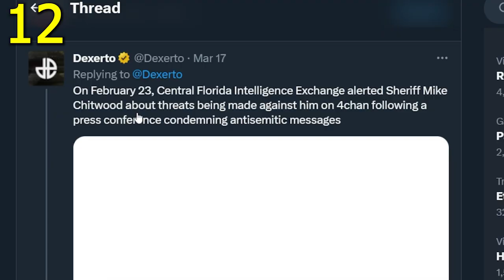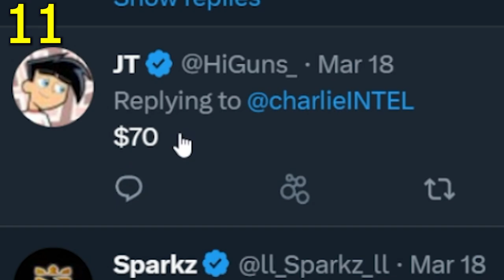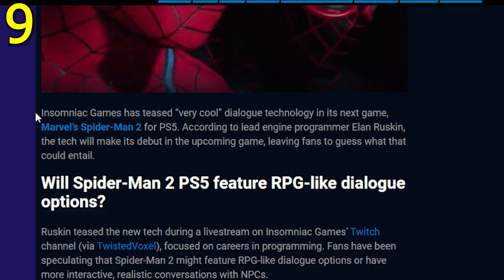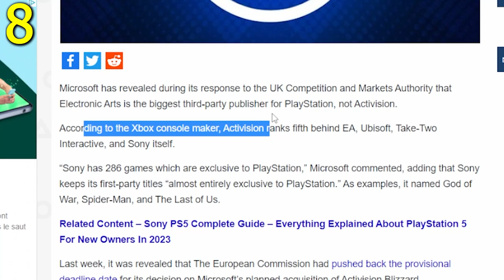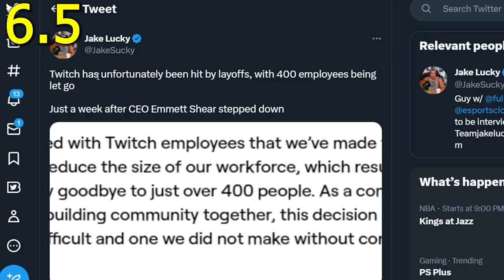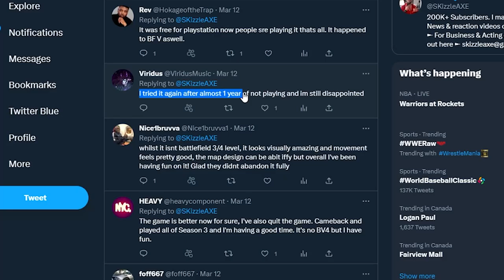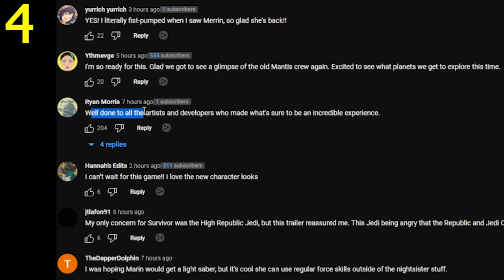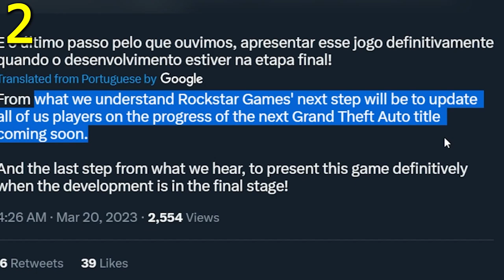It Actually LEAKED... 🤯 GTA 6 Trailer, Penguinz0 Sneako, Dr Disrespect, Spiderman 2, MW2, PS5 & Xbox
Spiderman 2 Trailer and Gameplay realease date, Sneako Penguinz0 - DrDisrespect Deadrop, GTA, COD MW2, Star Wars, Battlefield, PS5 & Xbox.

We have news about GTA 6 Trailer and we got new GTA 6 leaks. Florida man did the in minecraft joke. We also got Modern Warfare 2 Season 3 operators. Sneako responds to Charlie Moistcritcal penguinz0 after the drama. PS5 Spiderman 2 gameplay tech leaks. Microsoft Xbox says PlayStation don't need Activision as EA is bigger than Activision Blizzard for PS5. Twitch bans Chica emote. DrDisrespect wins on his own game Deadrop. Dr Disrespect also revealed the Deadrop gameplay. Battlefield 2042 got a 500% increase in players. Star Wars Jedi Survivor trailer also dropped. Rainbow Six Seige says they have zero policy.